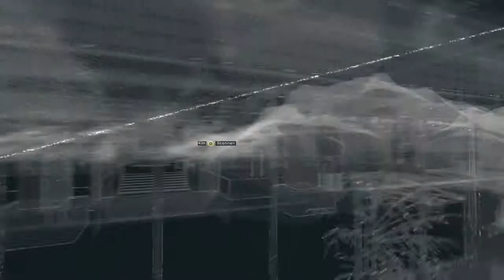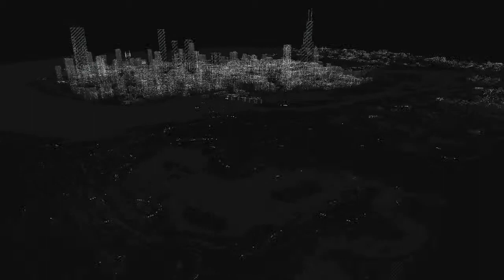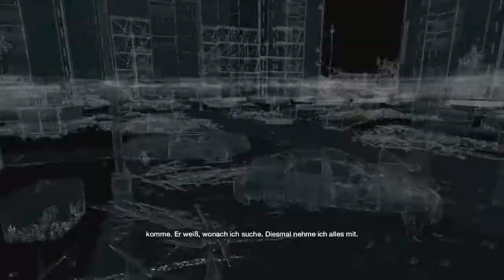WATCH_DOGS - Part 27 (Deutsch)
-Capture Card

-Headset 7.1